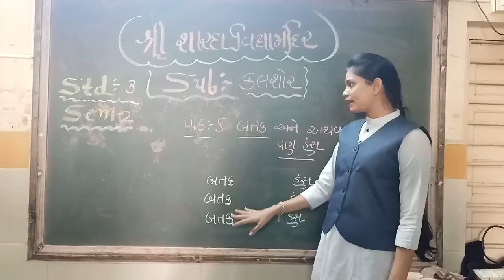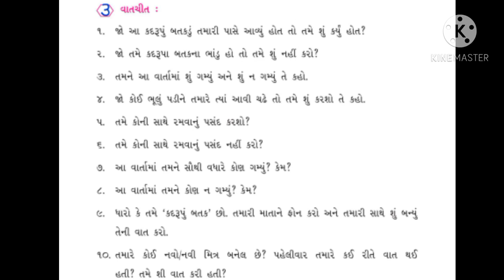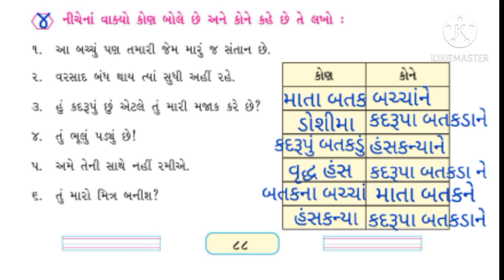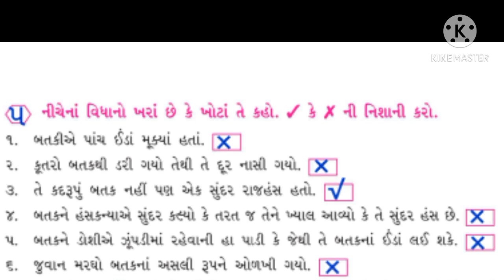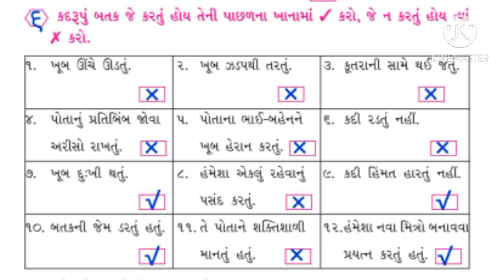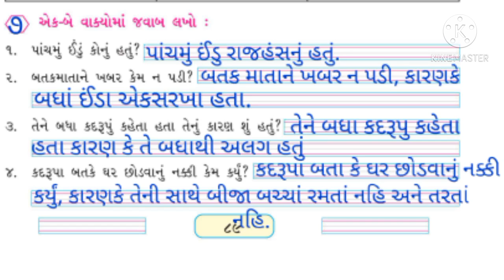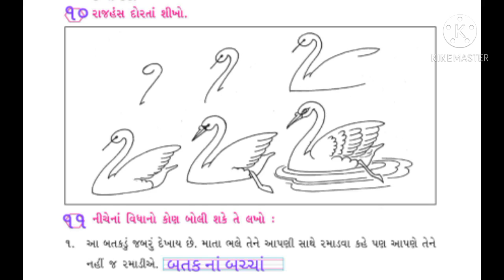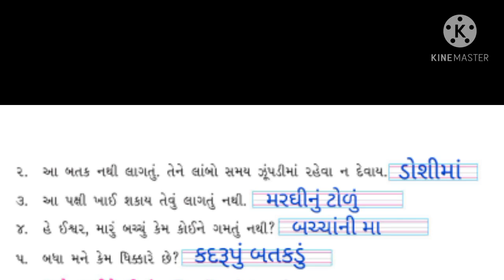ધો ૩ પાઠ ૬ બતક અને અથવા પણ હંસ ભાગ ૩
વિષય :- કલશોર